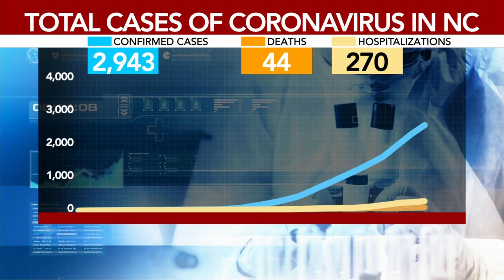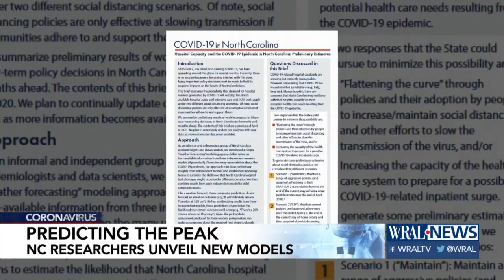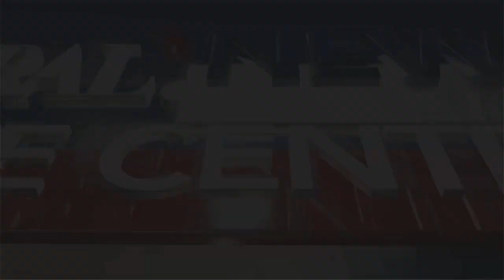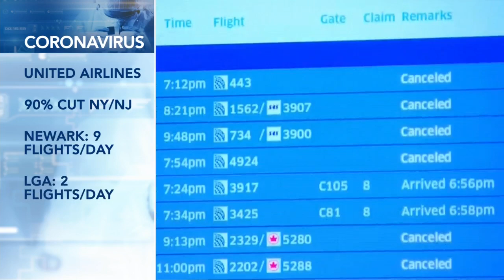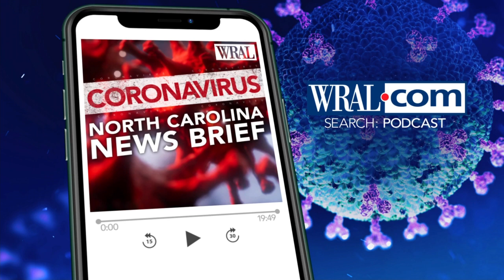WRAL News: Coronavirus Facts Not Fear, April 6, 2020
As of April 6, 2020 there are 2,943 cases of coronavirus in North Carolina. There have been 44 deaths and 270 people are currently hospitalized. The nation crossed a grim threshold today as the number of deaths passed 10,000.

As the nation prepares for what health experts predict will be a very difficult week, new predictions in North Carolina show social distancing and stay-home orders are making a difference. However, experts warn if current stay-at-home orders are lifted, there could be 750,000 cases in the state by the end of May. Tonight WRAL News speaks with Mark Holmes, PhD, a researcher from UNC Chapel Hill, about how he interprets prediction charts when the "forecasts" don't agree.

Dr. Ralph Baric, Epidemiology Professor at UNC Chapel Hill discusses a new treatment for coronavirus that is just reaching the trail stage.